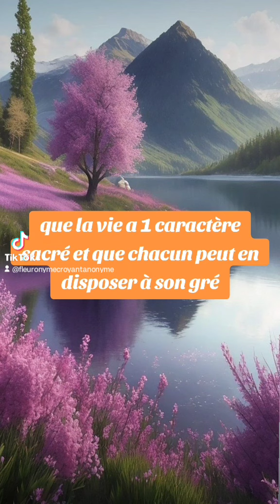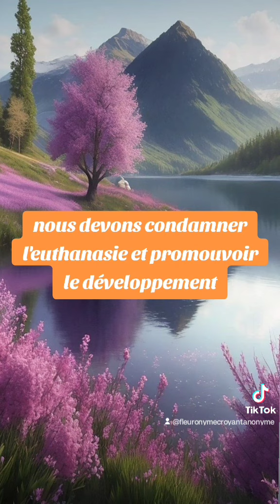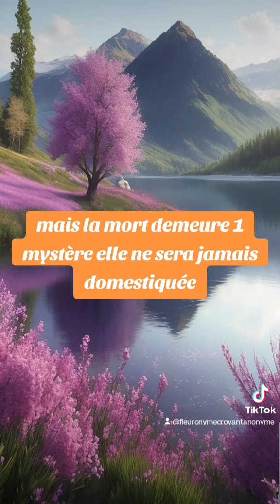🎁 Aujourd'hui au fil des jours je rend Gloire à Dieu en Parole & prière: 2 septembre 2024